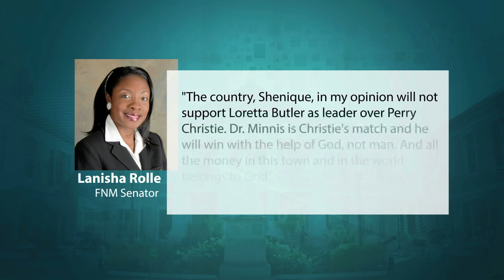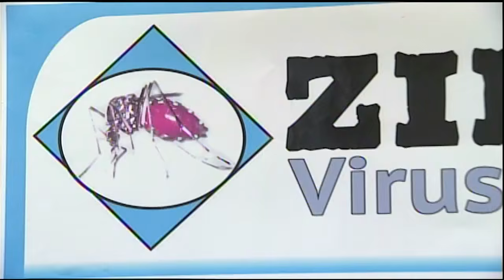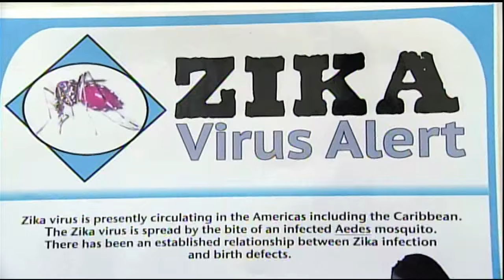FNMs to Vote on Convention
NB 12 JAN 30TH NEWS